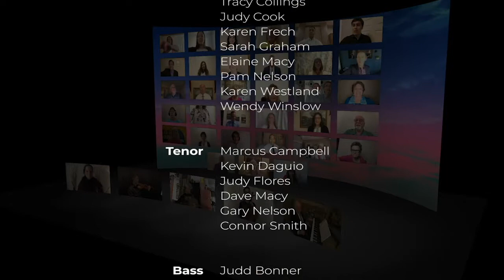Were You There | Mount of Olives Virtual Choir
The Mount of Olives Choir got out their phones and cameras, and they recorded all their own parts remotely so we could compile them together to bring you their version of "Were You There"

Special Thanks to Chris Ellis for the video edit and Aaron Kretzmann for the audio edit.